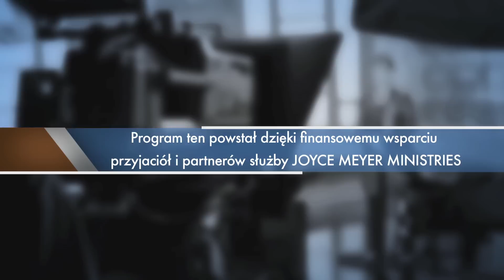Mała zmiana, ogromna różnica (1) | Joyce Meyer | Poznawanie Boga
Boże Słowo uczy nas jak żyć a Duch Święty daje nam siłę, aby je realizować. Joyce dzieli się w tym odcinku lekcją, która wniesie do twojego życia ogromną zmianę!

Kliknij tutaj, aby bezpłatnie pobrać jedną z książek Joyce w języku polskim